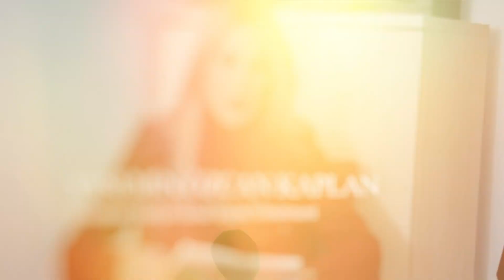3 Aralık Dünya Engelliler Günü Özel - Türkiye Sakatlar Derneği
3 Aralık Dünya Engelliler Günü Özel Yayınımızda Rotamızı Türkiye Sakatlar Derneği Afyonkarahisar Şubesine çevirdik. Karahisar Medya Genel Yayın Yönetmeni Yasemin Özcan Kaplan moderatörlüğünde gerçekleşen yayınımızda engelleri kaldırdık.